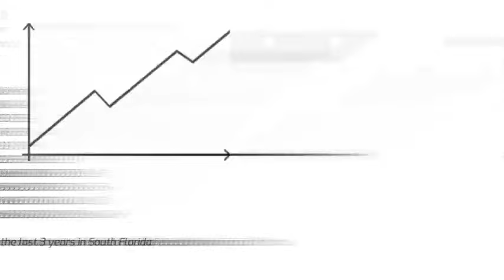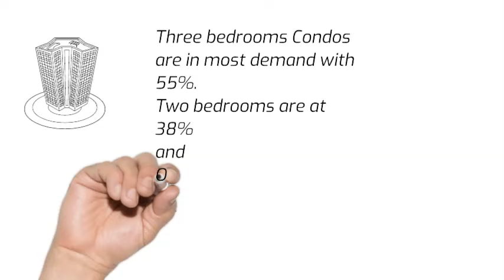Giovanna Fernandez of the LRF Group Presents the Miami Market Report 2022 Q1 Report.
Miami & South Florida real estate report for Q1 2022.